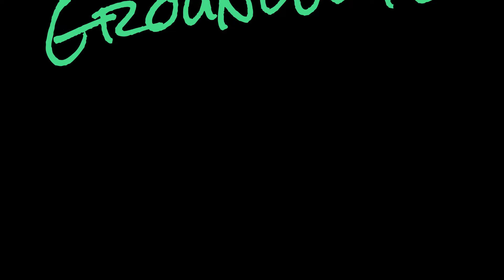Grounded Ep.1 check out the pretty lights!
hey everyone and welcome to grounded! Today in our first episode we will gather some resources, analyze some to open new crafting recipes, and set up camp!